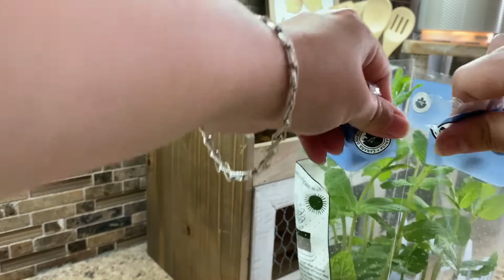Decoración de la cocina || KICTHEN DECOR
Hola chicas les dejo el video completo de la decoración👇🏻

Hi everyone! 😉My name is Gabby my hubby and I have 4 beautiful kids (👧🏻👩🏻‍🦱👧🏻👶🏻) and a fur baby 🐶
I will be bringing you every ✨Monday✨ and once in a while a bonus Vide to motivate you  to clean! Also I will be doing some decorating videos and some tips and ideas on Lifestyle I hope you can join me to be part of my YouTube family❤️

¡Hola a todos! 😉Mi nombre es Gabby, mi esposo y yo tenemos 4 hermosos hijos (👧🏻👩🏻‍  👧🏻👶🏻) y un perrito 🐶
¡Te traeré cada ✨Lunes✨ y de vez en cuando un video adicional para motivarte a limpiar! También haré algunos videos de decoración y algunos consejos e ideas sobre Estilo de vida. Espero que puedas unirte a mí para ser parte de mi familia de YouTube❤️